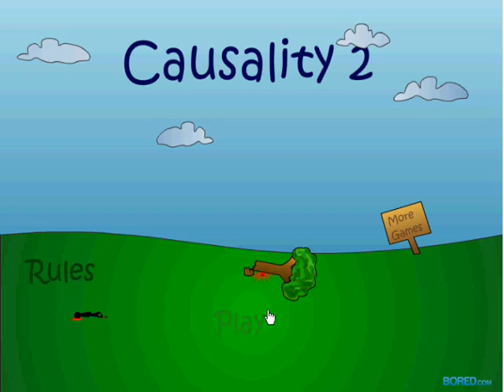Causality 2 Narrated Walkthrough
Déjà vu and Phantom, too.